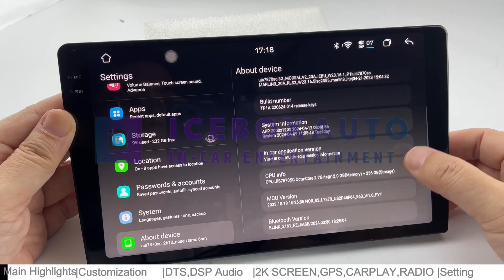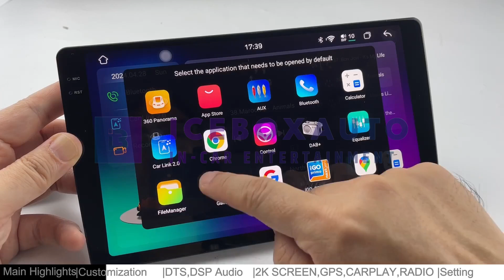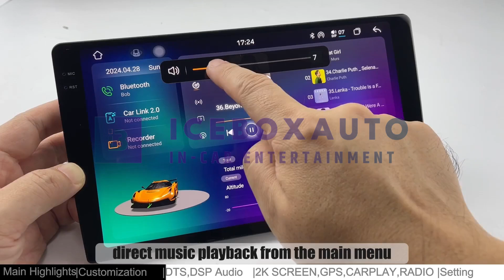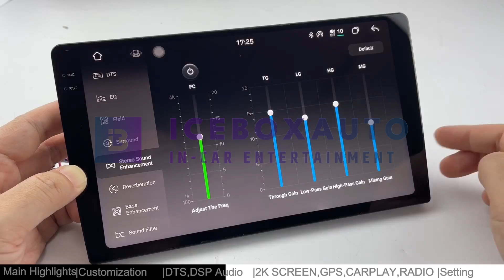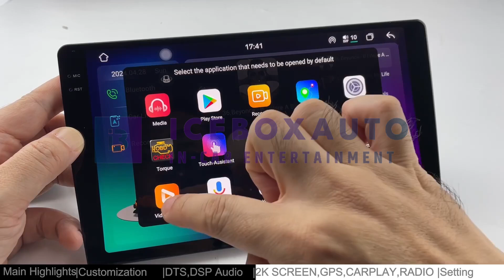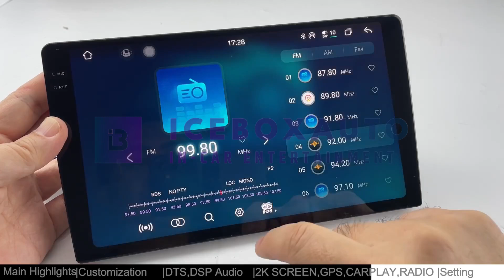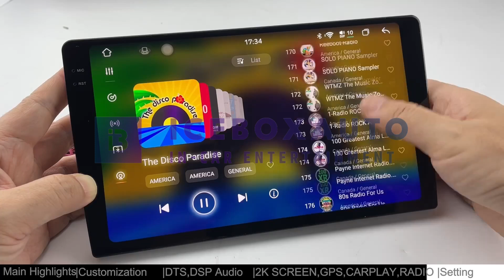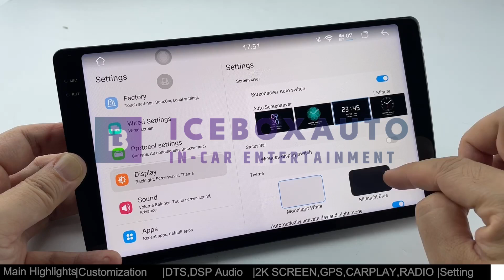DN Head Unit UI Showcase